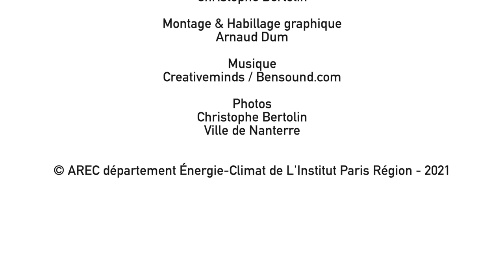La réhabilitation du groupe scolaire Maxime Gorki - Dispositif COPRO21 de Nanterre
Trophées des communes pour la rénovation énergétique 2020 : la réhabilitation du groupe scolaire Maxime Gorki - Dispositif COPRO21 de Nanterre
Lauréat dans la catégorie : "Commune de plus de 30 000 habitants".

Boussy-Saint-Antoine (91), Chevilly-Larue (94), Nanterre (92), Paris Terres d'Envol (93) et Saint-Michel-sur-Orge (91) sont les lauréats du premier Trophée des communes pour la rénovation énergétique.
Ces cinq collectivités franciliennes sont à n’en pas douter des « catalyseurs de changement » et c’est bien leur engagement en faveur de la rénovation énergétique sur leur patrimoine bâti (public, social ou privé) qui a été salué par le jury.
En 2020, l’AREC Île-de-France, Île-de-France Énergies et l’Association des Maires d’Île-de-France (AMIF) leur ont remis, les prix de la 1ère édition du Trophée des Communes pour la rénovation énergétique lors d’une cérémonie entièrement virtuelle.